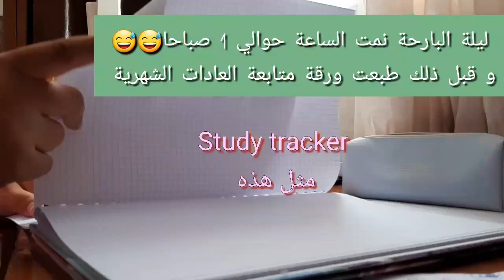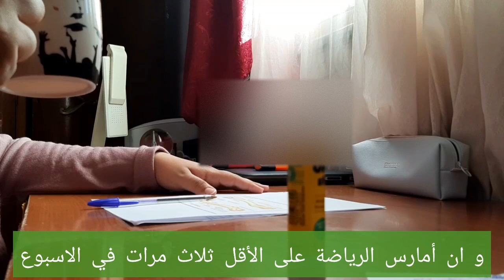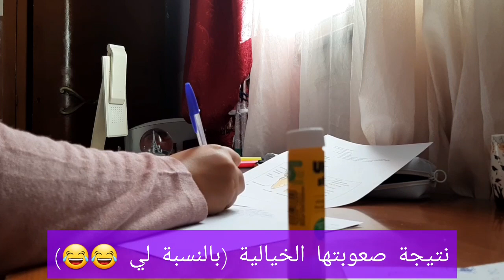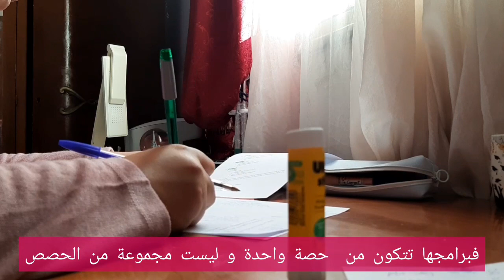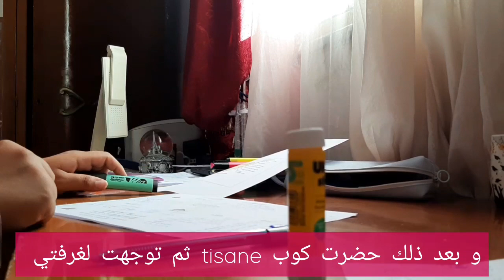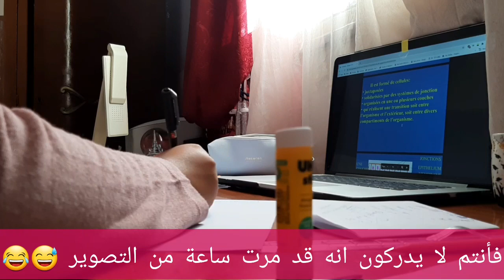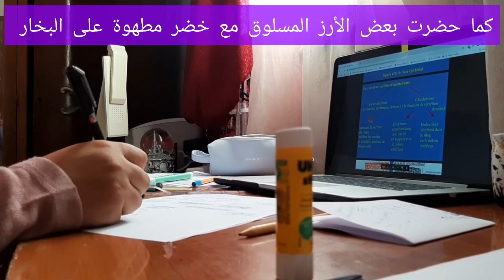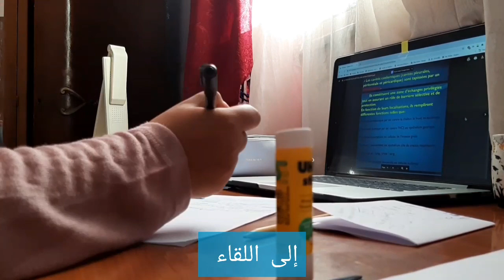يوم إنتاجي|بكالوريا2022|تحفيز للدراسة و التفاؤل|طاقة إيجابية|طالبة طب جزائرية|bac2022|positive vlog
study
Algeria
Algerian
study with me
math
mathematics
maths
Student of mathematics
science
scientific
islamia
ادرس معي
بكالوريا
الجزائر
جغرافيا
دراسة
٢٠٢١
بكالوريوس
학생
공부
공책
책
Science de la nature et de la vie
Scientific studies
학생은 공부입니다
تخليص
Language learning
Learn Spanish
Learning languages
Annoussa dz
Learning Korean
Korean resources
I learn a new language
تلمسان
Med student
Medical studies
Medical students
Med students